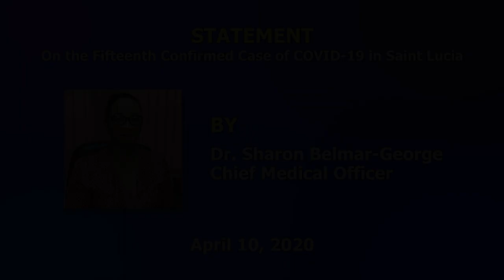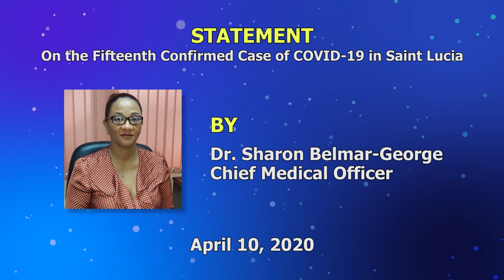Saint Lucia records coronavirus case number 15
Saint Lucia confirmed one additional case of COVID-19. This new positive case of COVID-19 is an 18 year old male who is a close contact of a previously confirmed case. He was initially placed in home quarantine and upon developing symptoms was taken in for testing and isolated.